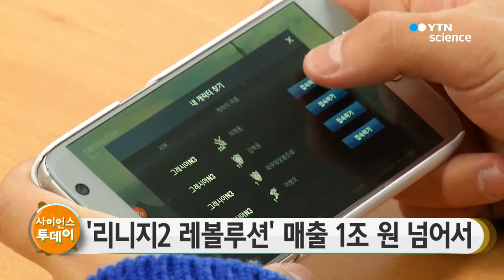'리니지 효과'…단일 모바일게임 '매출 1조 원' 시대